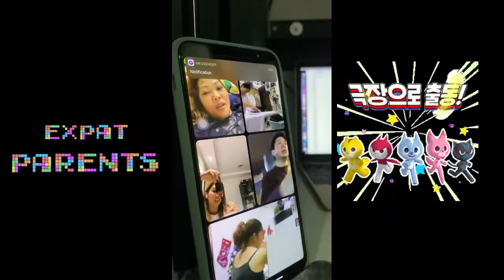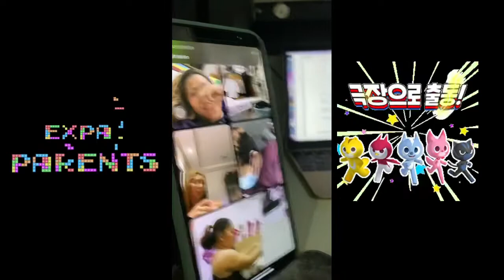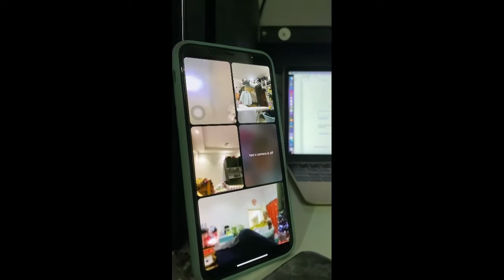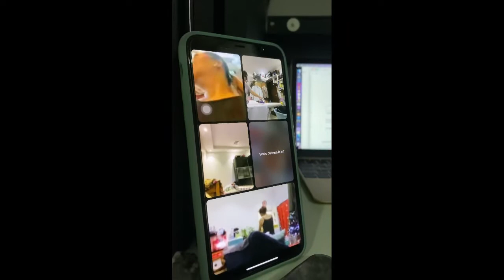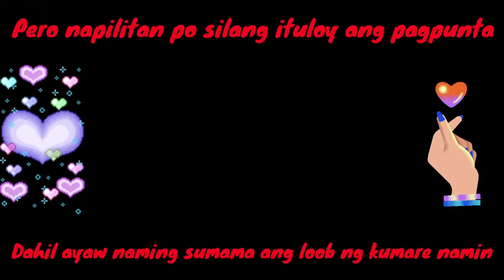Vlogmas 2020 Day 20 ll How to Prank your Bestfriend ll Best Prank Ever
Join Teacher Desiree Vlogs' Classroom of the Future for WH, bananas and views.

Connect to my Class Vice Presidents: Certified Legit and Organic Friends